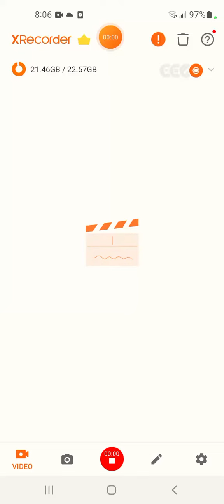hotel Journey my 204th game